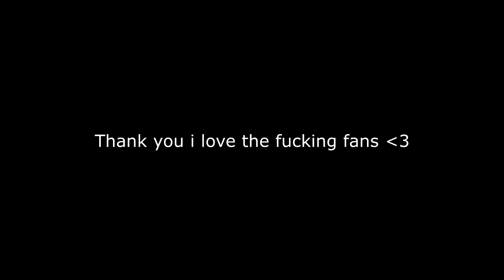Thank You.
Thank You, i love the fans.